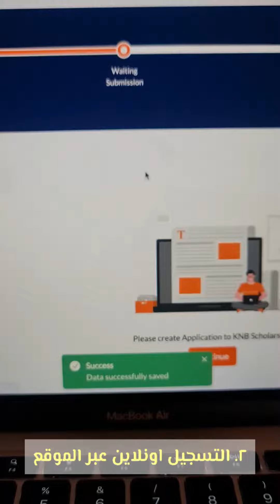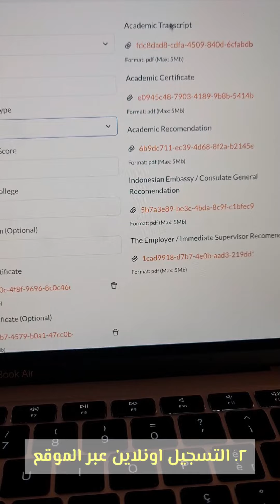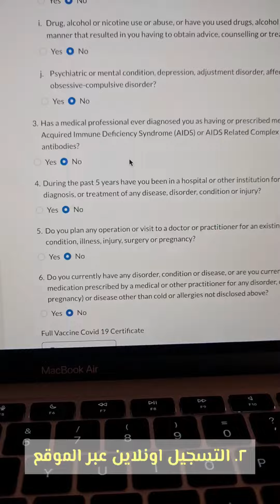INDONESIA || الجزء ٢- منحة الحكومة الاندونيسية-طريقة التقديم الاونلاين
تعرف معي على طريقة التقديم لمنحة الحكومة الاندونيسية
👌منحة رائعة من حكومة إندونيسيا
✔️دراسة بالمجان و تذاكر طيران و راتب شهري و تأمين طبي
✔️بكالوريوس و ماجستير و دكتوراه
✔️لجميع الدول
🤫 انا عشت في إندونيسيا و اخبرتك عن معلومات هائلة حول البلد و المنحة أيضا
😉 شاهد بنفسك 👇🏼

🌱 اذا مهتم بخدمة ترجمة الوثائق من اللغة العربية إلى انجليزية و من فرنسية إلى انجليزية ما عليك سوى أن تملأ هذا الفورم :

: اذا تريد البحث عن فرص عمل أو انجاز سيرة ذاتية لإيجاد عمل في تخصصك في البلد الذي تريد .. لا تتردد أيضا في ملأ هذه الاستمارة

BY
للانضمام الينا:
@ جروب الفايسبوك
تهتم بالمنح الدراسية, فرص العمل, كورسات, تداريب, نصائح و معلومات عن كل ما يخص الطلاب العرب و الخرجين ايض